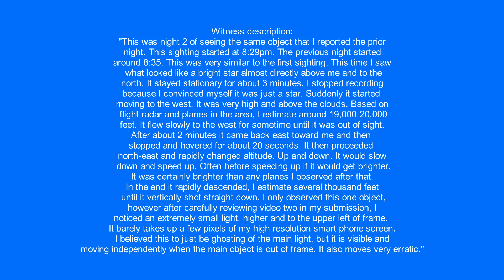UFO rapidly changing direction. Lakewood, Colorado.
Witness description:
"This was night 2 of seeing the same object that I reported the prior night. This sighting started at 8:29pm. The previous night started around 8:35.
This was very similar to the first sighting. This time I saw what looked like a bright star almost directly above me and to the north. It stayed stationary for about 3 minutes. I stopped recording because I convinced myself it was just a star. Suddenly it started moving to the west. It was very high and above the clouds. Based on flight radar and planes in the area, I estimate around 19,000-20,000 feet. It flew slowly to the west for sometime until it was out of sight.
After about 2 minutes it came back east toward me and then stopped and hovered for about 20 seconds. It then proceeded north-east and rapidly changed altitude. Up and down. It would slow down and speed up. Often before speeding up if it would get brighter. It was certainly brighter than any planes I observed after that.
In the end it rapidly descended, I estimate several thousand feet until it vertically shot straight down.
I only observed this one object, however after carefully reviewing video two in my submission, I noticed an extremely small light, higher and to the upper left of frame. It barely takes up a few pixels of my high resolution smart phone screen. I believed this to just be ghosting of the main light, but it is visible and moving independently when the main object is out of frame. It also moves very erratic."

Source: mufon
Filmed in Lakewood, Colorado  6/6/2022  8:29 pm.